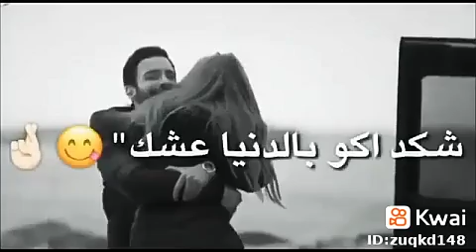حبيبي ثق بالله ماراح يوم اتغير ❤️🔒 ✯لايك واشتراك ـۦٰٰٰٰٰٰۦٰٰٰٰٰٰٰٰٰٰٰٰٰٰۦۦٰۙۧٛۗۦٰۙۧٛۗۦٰۙۧٛۗۦٰ★ ❤